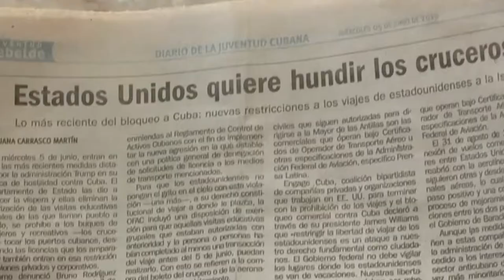Cruceros prohibidos a Cuba: entre el miedo y la indiferencia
Cubainformación TV – Basado en un texto de Iroel Sánchez – Blog “La pupila insomne”.-  La prohibición, por parte de la Casa Blanca, de los cruceros desde EEUU a Cuba, ha producido 800 mil cancelaciones de viaje. Son 800 mil personas a las que su gobierno, de pronto, les ha prohibido viajar, en clara violación de la Constitución estadounidense.